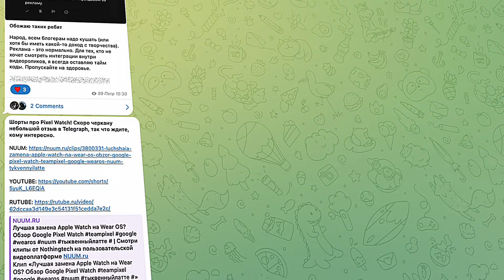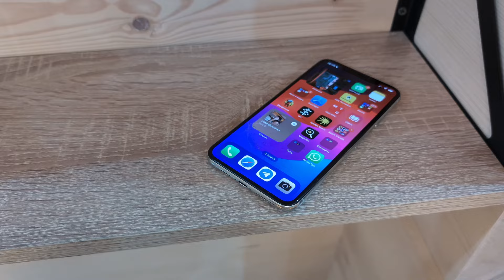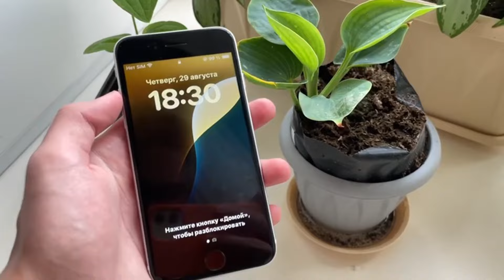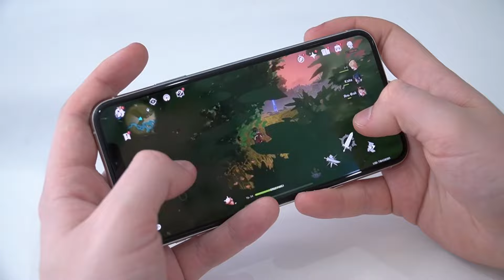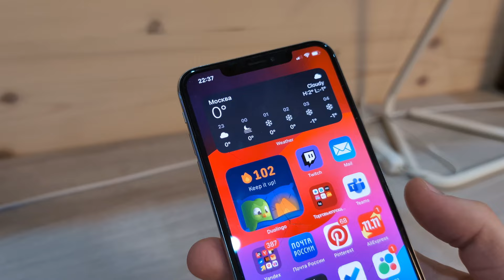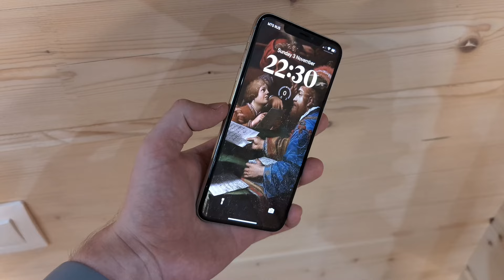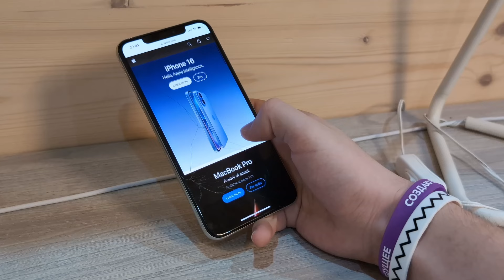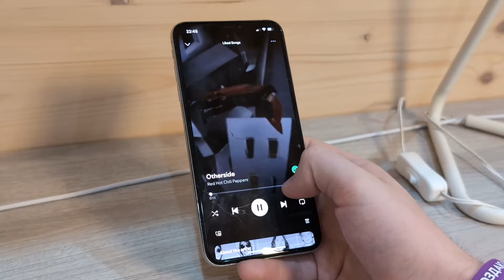АЙФОН ЗА 100 БАКСОВ | Обзор iPhone XS в 2024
Как насчет самого дешевого айфона с оптимальным железом? Существует ли такой в нынешних реалиях? Ответ на наш вопрос даст сегодняшний гость: iPhone XS (и XS Max). Посмотрим, как айфон хс работает на IOS 18, что с автономностью, экраном и камерами. Ну и ответим на вопрос: актуален ли iPhone XS в 2024 году?

00:00 iPhone по низу рынка - это хорошо?
00:45 Важная информация
00:54 Внешка
01:33 Экран
02:43 4ГБ Оперативки - минимум?
03:14 Как дела с IOS 18?
03:58 Что с играми?
04:17 Apple A12 - БАЗА
04:35 "Флагманские" фишки
05:02 Камера
05:57 Главный бич старых айфонов
06:51 Зарядка
07:03 Связь
07:20 Идеальный бюджетник?